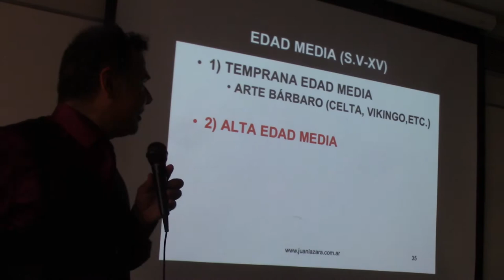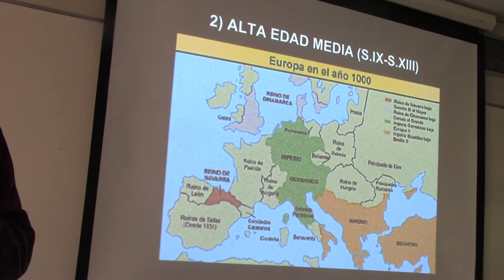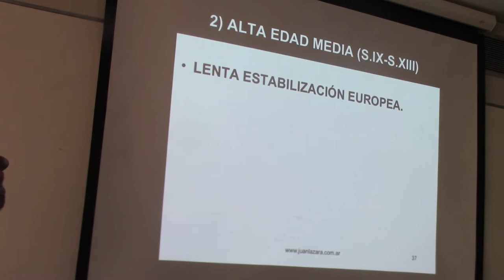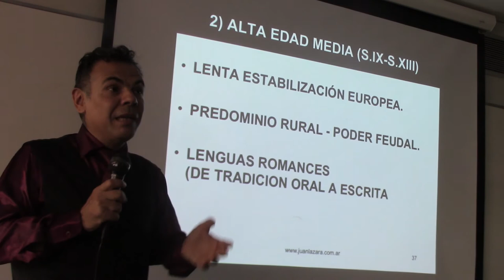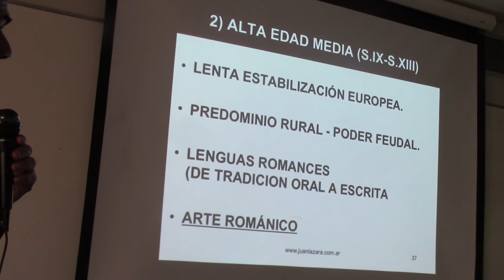89 LA ALTA EDAD MEDIA Y EL PODER FEUDAL